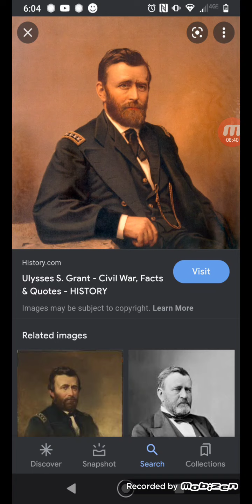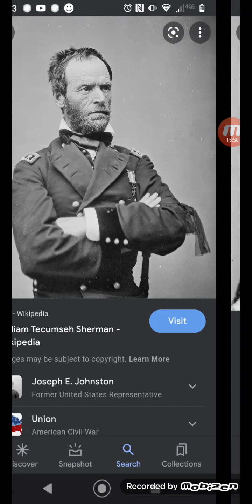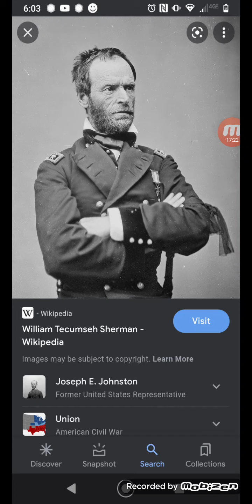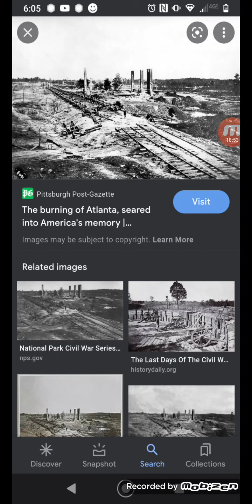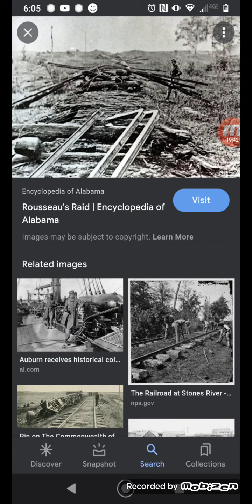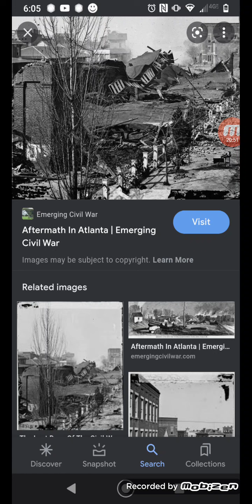Sherman's march east